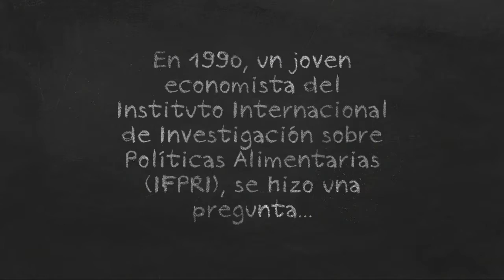El camino al Premio Mundial de la Alimentación 2016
Mejorar la nutrición de más de 10 millones de personas no es tarea sencilla. Esto es precisamente lo que hicieron Howarth Bouis, Jan Low, Robert Mwanga y María Andrade con el camote biofortificado de pulpa anaranjada.
A través del mejoramiento natural del camote lograron aumentar los niveles de Vitamina A de muchas personas en el continente africano, mira este corto video y conoce su historia.